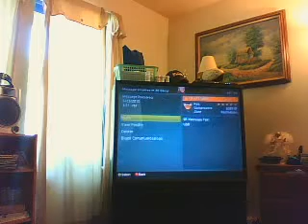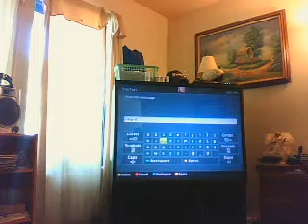GTA 4--- Boner Pills and mexicans?!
im incredibly sorry for the black joke